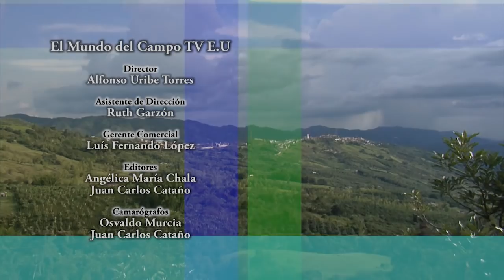Raza Nelore Suplementación Ganasal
¡Sus comentarios, dudas, inquietudes, siempre son bienvenidos! //